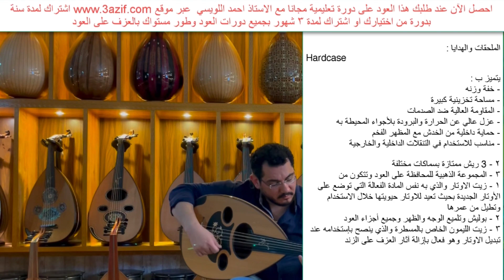تم البيع✅عود زرياب طراز عراقي احترافي نقي ورنان توصيل عبرDHLبضمان وصوله سليم للطلب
كود العود 716

أحصل الآن عند طلبك هذا العود على دورة تعليمية مجانا مع الاستاذ احمد اللويسي عبر موقع اشتراك لمدة سنة بدورة من اختيارك او اشتراك لمدة ٣ شهور بجميع دورات العود ويور مستواك بالعزف على العود

الآن اشتري عودك بالتقسيط بدون فوائد في الامارات والسعودية والكويت والاستلام فوري يصلك لباب بيتك مع باقة من الملحقات والهدايا المميزة مجانا

دفعة اولى 875 درهم او ريال واستلم عودك فورا
دفعة بعد شهر 875 درهم او ريال
دفعة بعد شهرين 875 درهم او ريال
دفعة اخيرة بعد ثلاث شهور 875 درهم او ريال
ادفع اول قسط فقط واحصل على العود مباشرة

المواصفات :
الوجه سيدر
الظهر ميبل ومهوقني
مسطرة ابنوس درجة اولى
المفاتيح ابنوس درجة اولى
الزند عياري
الاوتار بيراميد لوت فا فا

ملحقات والهدايا :

Hard case
يتميز ب :
- خفة وزنه
- مساحة تخزينية كبيرة
- المقاومة العالية ضد الصدمات
- عزل عالي عن الحرارة والبرودة بلأجواء المحيطة به
- حماية داخلية من الخدش مع المظهر الفخم
- مناسب للاستخدام في التنقلات الداخلية والخارجية

٢ - 3 ريش ممتازة بسماكات مختلفة
٣ - المجموعة الذهبية للمحافظة على العود وتتكون من
١ - زيت الاوتار والذي به نفس المادة الفعالة التي توضع على الأوتار الجديدة بحيث تعيد للاوتار حيويتها خلال الاستخدام وتطيل من عمرها
٢ - بوليش وتلميع الوجه والظهر وجميع أجزاء العود
٣ - زيت الليمون الخاص بالمسطرة والذي ينصح بإستخدامه عند تبديل الاوتار وهو فعال بإزالة آثار العزف على الزند

السعر النهائي  950 دولار امريكي او 3500 درهم اماراتي او ريال سعودي

 كاش او تقسيط عبر تابي TABBY بدون فوائد مع استلام فوري عند سداد الدفعة الاولى فقط

طريقة الشراء بالتقسيط بحد اقصى 4500 درهم او ريال سعودي او 370 دينار كويتي

للتعليم العزف على آلة العود بأسلوب مميز

للاستفسارات واتس اب
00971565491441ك